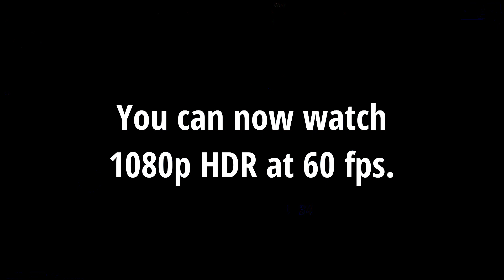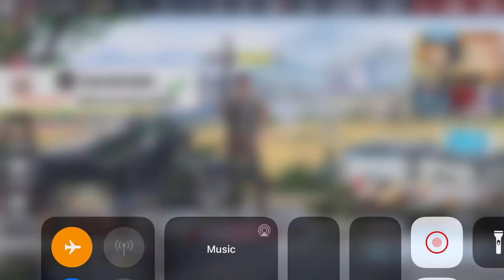iPhone 8 Plus MIX GRAPHICS SETTINGS!🔥🔥|| Rules of Survival Ep:113🔥🥰🤨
And don’t forget to LIKE and FOLLOW! Peace out ✌️

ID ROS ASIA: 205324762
2.Like✅
3.Comment✅
Done! ✅
iPhone 8 Plus ❤️